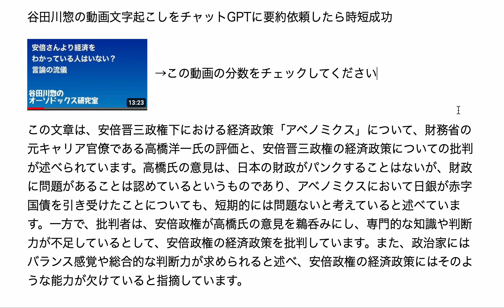谷田川惣の動画文字起こしをチャットGPTに要約依頼したら時短成功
全消しちゃんねる跡地（今後なにかやる予定）